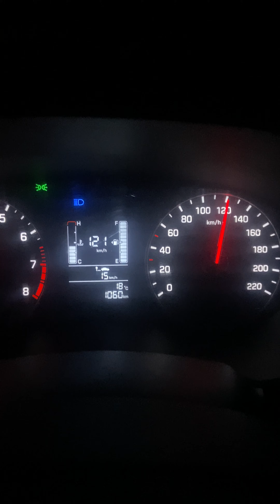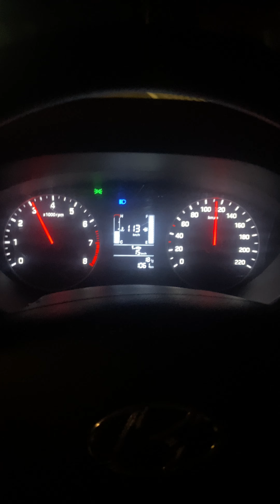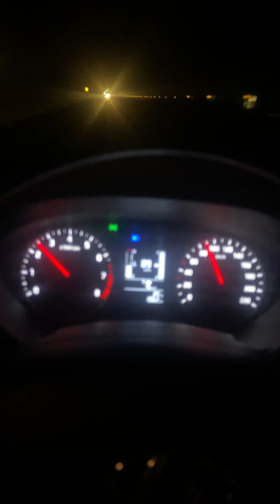i20 speed test 🙈🙈